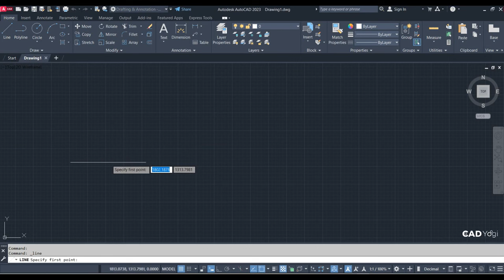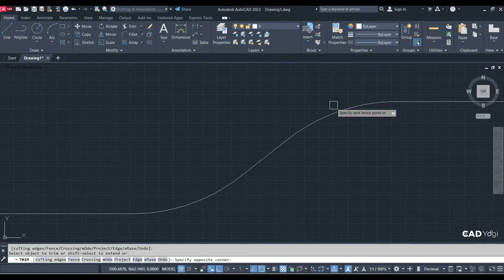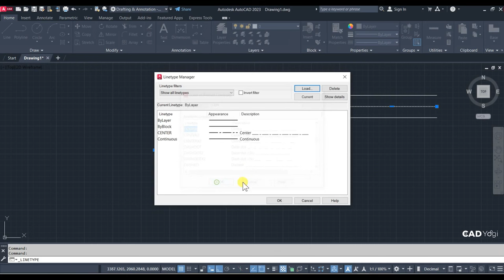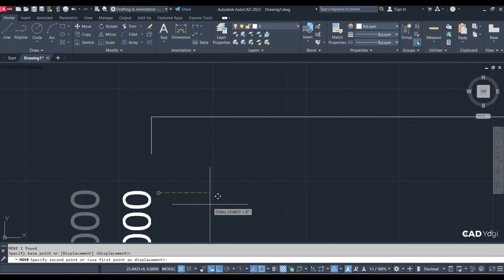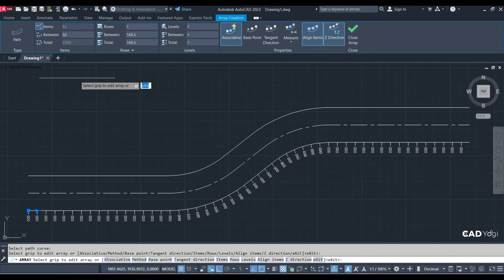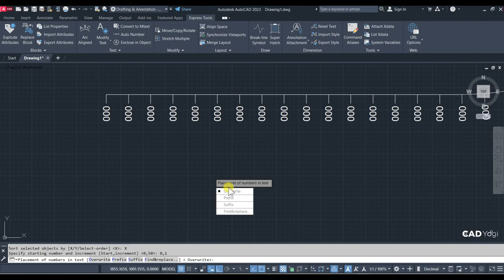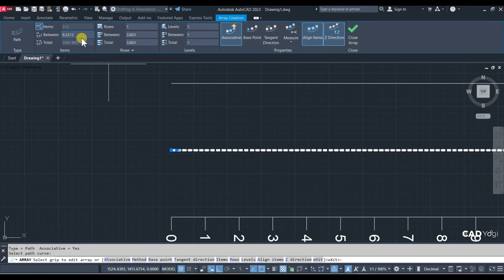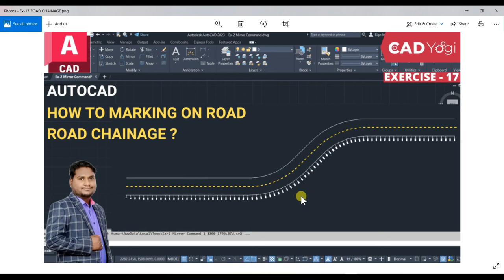Road Chainage in AutoCAD, How to marking ?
This video tells how to mark the road, Road Chainange.
AutoCAD Hindi.
AutoCAD 2023 (Latest version ).

If you want more information please follow our Website & Social media.